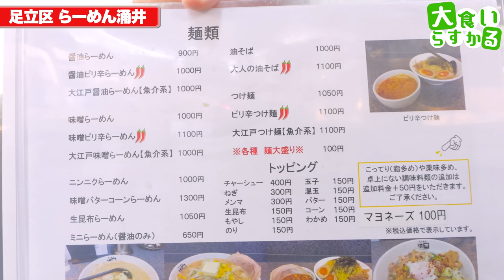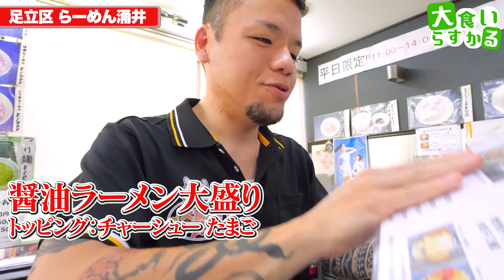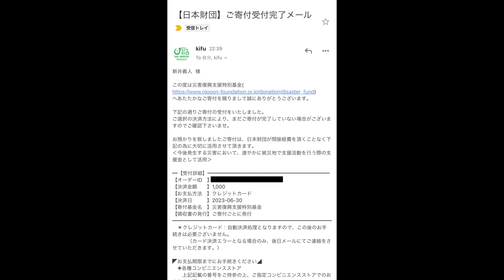子供の頃初めて行った思い出の背脂チャッチャ系ラーメンをすする らーめん涌井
らーめん涌井
東京都足立区栗原3-14-1

小学生の頃親父に連れてきてもらった思い出のお店
なんか心が温まる